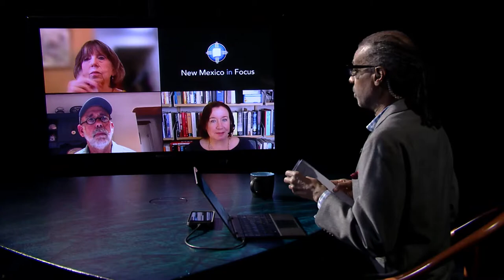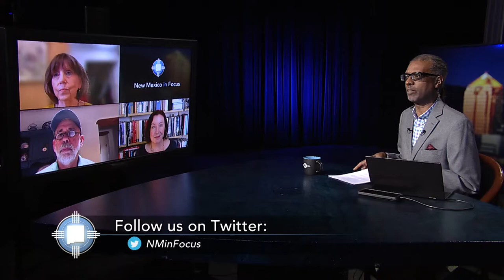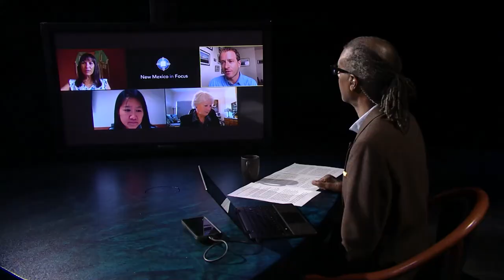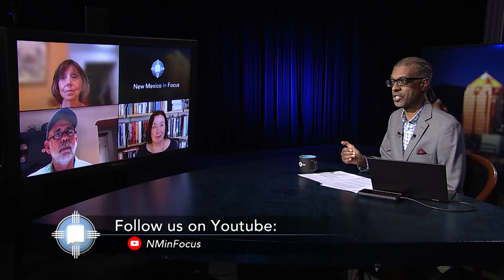ABQ's Action on Homeless, 100th SantaFe Indian Market & Alcohol’s Impact in NM Full Episode|08.19.22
This week on New Mexico in Focus, the Line Opinion Panel discusses recent action from Albuquerque City Council that would stop the creation of any new homeless encampments in the city. How does this fit with Mayor Tim Keller’s plan to address this issue? Plus, there are new concerns about media access after republican nominee Mark Ronchetti’s latest rally in the race for governor. And the panel explores possible uses for a historic state surplus, thanks to booming oil and gas revenues.

In collaboration with New Mexico In Depth, Gene Grant hosts a roundtable discussion about the impacts of alcohol in our state. Journalist Ted Alcorn explains his findings in a 7-part series which focuses our death rate that currently leads the U.S., drunk driving, alcohol’s impact on violent crime, myths when it comes to who carries the burden of this problem, failings in our state’s public policy, and the overarching issue of addiction and how it’s treated.

Correspondent Antonia Gonzales previews the 100th Santa Fe Indian Market. She speaks with the executive director of the Southwestern Association for Indian Arts, and an artist about what this year’s event means to artists after a pandemic hiatus.

Host:
Gene Grant

The Line opinion panel:
T.J. Trout, radio host, KKOB
Sophie Martin, attorney
Diane Snyder, fmr. NM State Senator

Segments:
Understanding Alcohol’s Impact in New Mexico
Correspondent:
Gene Grant
Guests:
Ted Alcorn, independent journalist
Kamilla Venner, PhD, associate professor of clinical psychology at UNM
Dr. Jennie Wei, internal medicine physician, Gallup Indian Medical Center
St. Rep. Joanne Ferrary, D - Doña Ana County

Previewing the 100th Santa Fe Indian Market
Correspondent:
Antonia Gonzales
Guests:
Kimberly Peone (Colville/Eastern Band Cherokee), Exec. Dir., Southwestern Association of Indian Arts
Patrick Collins, Saginaw Chippewa Artist